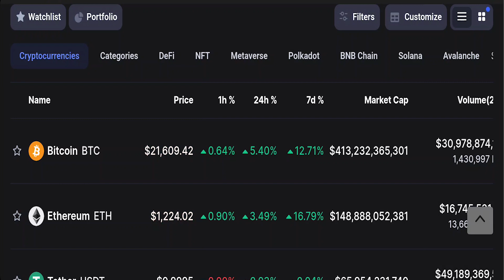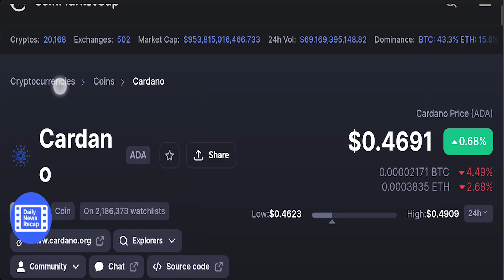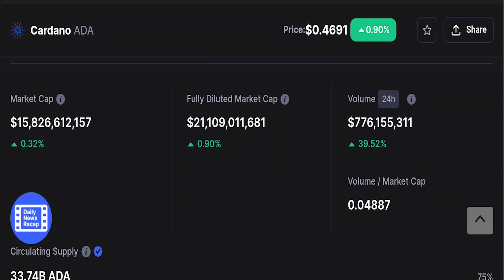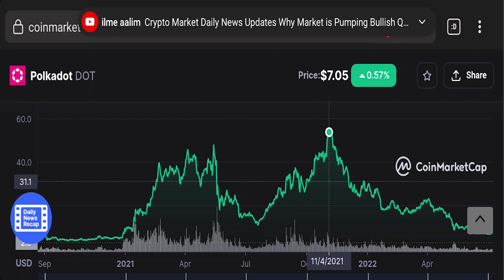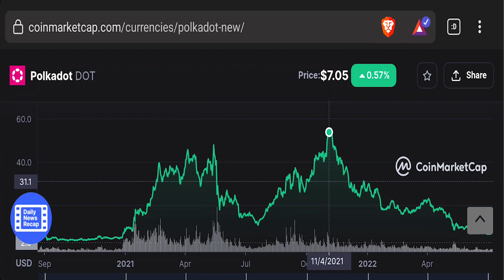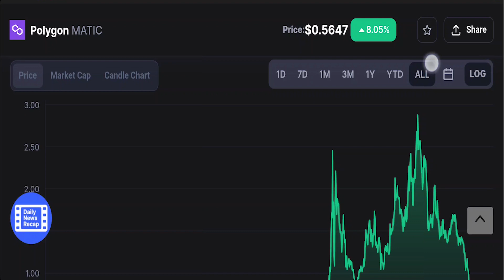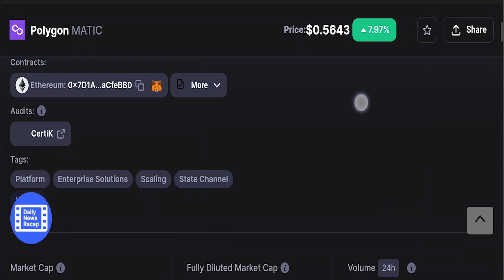Top 3 coins To be Millionaire || Best cryoto coins for future investment